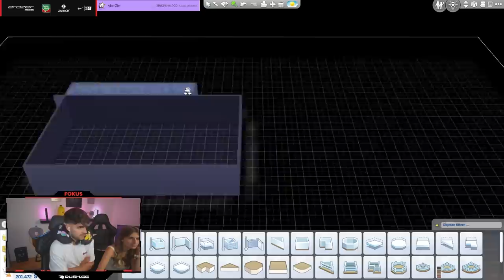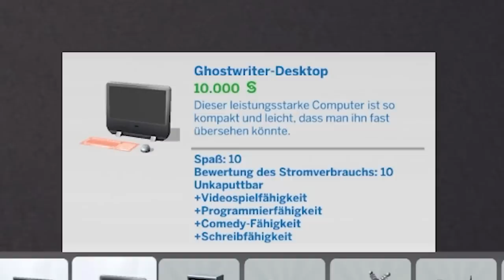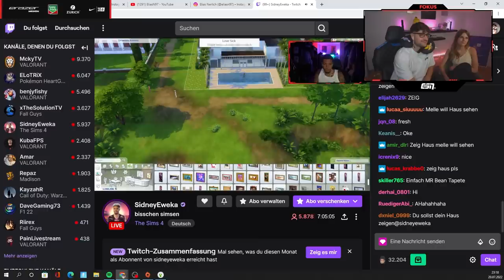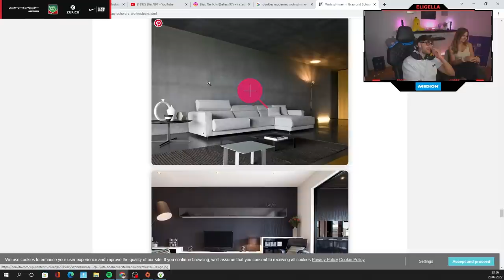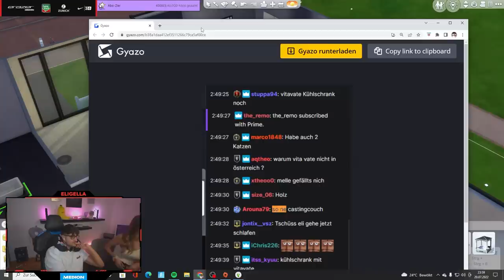DER HAUSBAU MIT MELINA GEHT WEITER🏠 Streit wegen „Castingcouch“😂 Sims #2